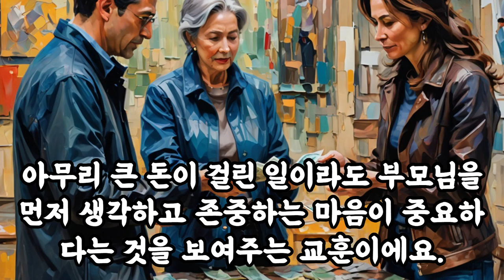삶의지혜‹027›탈무드：효도 ＠ 이스라엘 유태인 우화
[효도]

옛날 이스라엘의 다마라는 곳에 유대인이 아닌 한 사람이 살고 있었어요. 그는 금화 3000개나 되는 큰 값어치를 가진 다이아몬드 하나를 가지고 있었어요. 어느 날, 한 랍비가 사원을 꾸미기 위해 금화 3000개를 가지고 그 사람의 집으로 다이아몬드를 사러 갔어요. 그런데 그 사람의 아버지가 다이아몬드를 넣어 둔 금고 열쇠를 베개 밑에 넣고 낮잠을 자고 있었어요.

아들은 "낮잠을 주무시는 아버지를 깨울 수 없으니 다이아몬드를 팔 수 없어요."라고 대답했어요. 이렇게 막대한 돈을 벌 수 있는 기회를 놓친 것은 아버지를 존중하는 큰 효도였기 때문에, 랍비는 이 이야기에 크게 감동하여 널리 알렸어요.

이 이야기는 부모님을 존중하고 효도하는 것이 얼마나 중요한지를 가르쳐 줘요. 아무리 큰 돈이 걸린 일이라도 부모님을 먼저 생각하고 존중하는 마음이 중요하다는 것을 보여주는 교훈이에요.